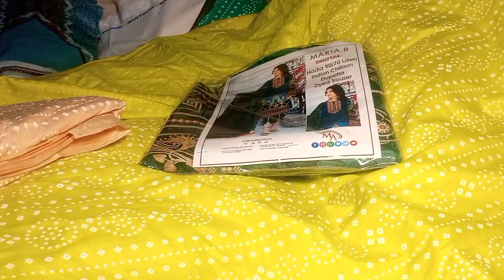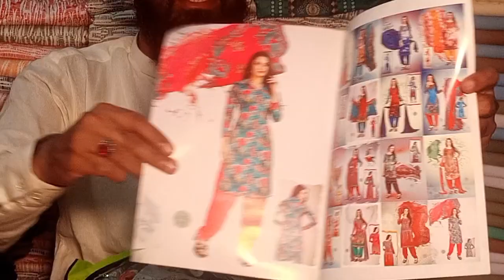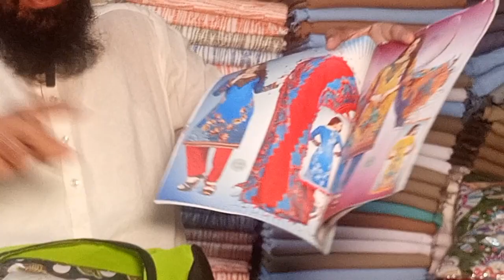Attari bhai Faisalabad ladies suits wholesale gents suits make money online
ladies suite super wholesale
# ladies clothes wholesale market
# ladies winter collection
faislabad wholesale market

Attari clothes house
wear house
karkhana bazar
dramon wali gali
near baba ashfaq pandi faislabad
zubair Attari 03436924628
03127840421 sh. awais